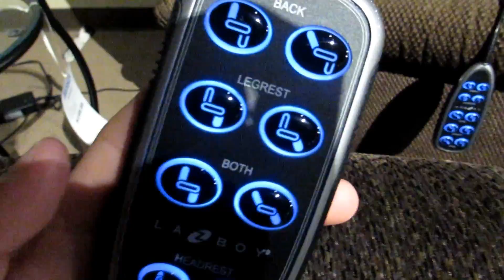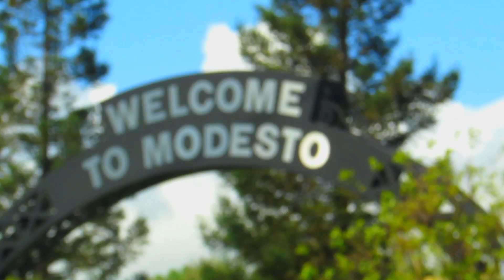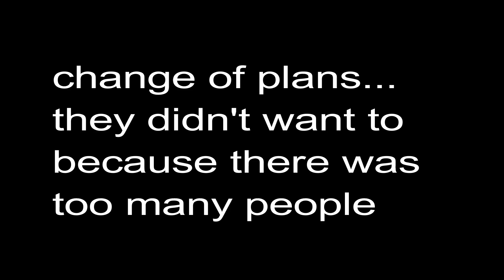HOW TO MAKE CINEMATIC EDITS!!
This video doesn't really specify how to actually make a cinematic sequence or edit, but if you would like a video on how I create mine cinematics I can make one.

LIVE.ME (STREAMING APP) @OhhItsJohnny